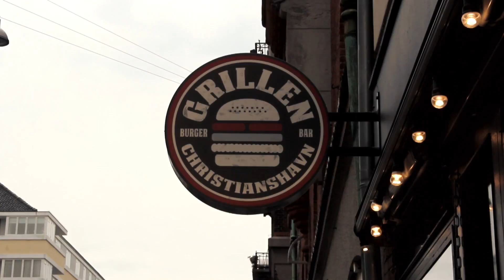grillbaren paa christianshavn